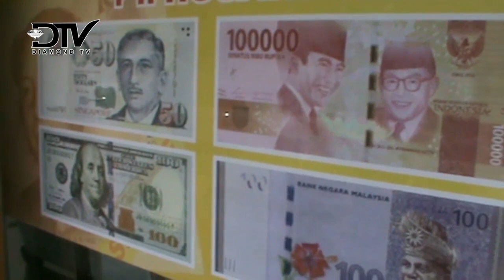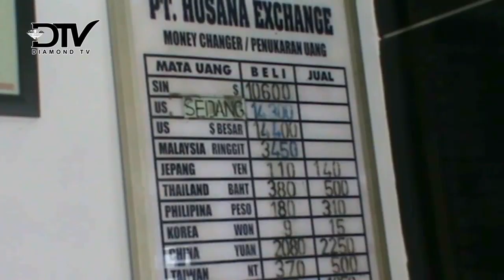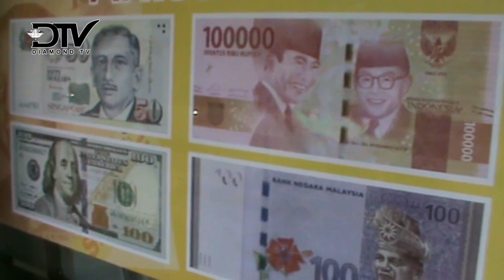NILAI TUKAR RUPIAH MULAI TERKENDALI